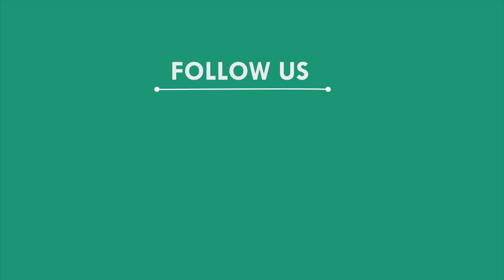ସହରକୁ କରୋନା ସଂକ୍ରମଣରୁ ସୁରକ୍ଷା ପାଇଁ ଉଦ୍ୟମ, ସୁବର୍ଣ୍ଣପୁର